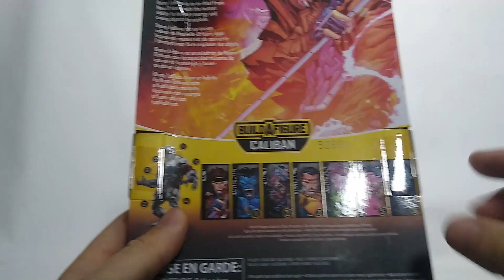GAMBIT X-Men Caliban Series Marvel Legends Hasbro Review PT-BR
Fala geek?! 😉Se gosta do personagem, pode achar produtos por esse link comissionado e ajudar o canal